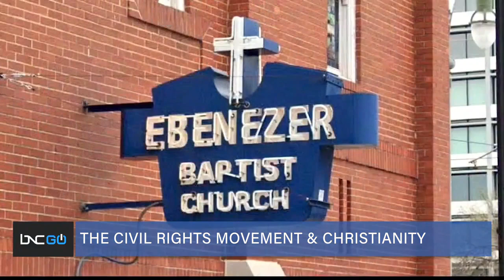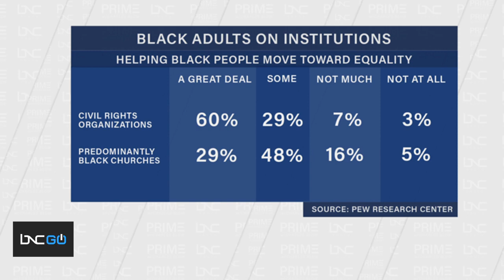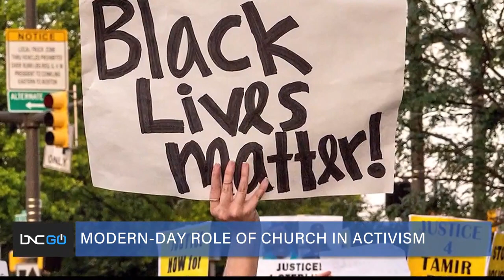Black Lives Matter and the Black Church (Prime Time With Charles Blow featuring Frank Leon Roberts).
"Prime Time With Charles Blow" airs nightly at 10pm eastern standard on the Black News Channel (BNC Network). Dr Frank Leon Roberts discusses the modern day role of church in activism.